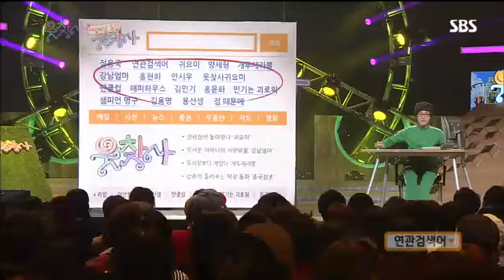웃찾사2 4회 #4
웃찾사2 4회   #